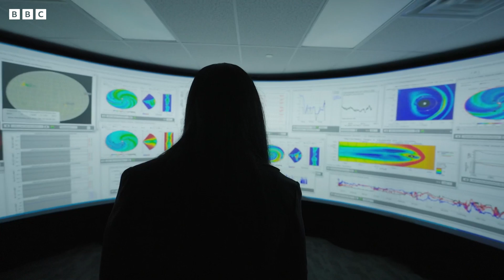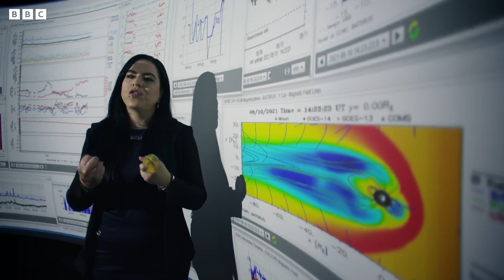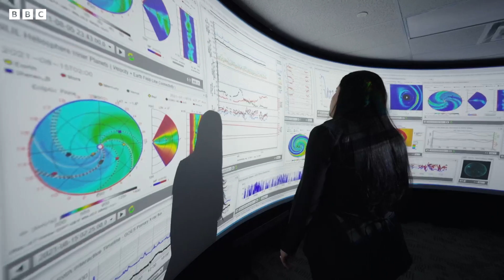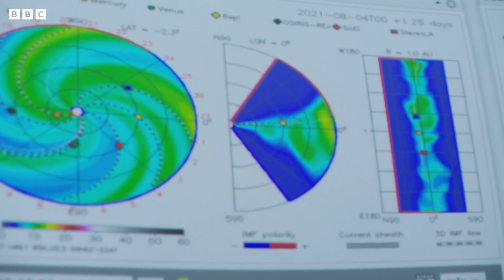How to Keep Astronauts Safe From Extreme Space Weather | Solar Superstorms | BBC Earth Science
Ferocious explosions from the Sun can release clouds of electrically charged particles containing energy equivalent to millions of nuclear bombs. Dr Yari Collado-Veja is on a mission to understand the mystery of these superstorms and to ensure the survival of life on Earth.

Science's Greatest Mysteries (2022)
Does science have all the answers? This series examines some of the biggest riddles facing scientists today. We've solved some of the most complex questions about our world and the universe. But the more we discover, the more problems emerge. Exactly how old is our universe? Why are the two sides of our moon so different? How did iron from space end up next to the body of Tutankhamun? Each film in this series tackles a single question, visiting the cutting-edge labs running mind-bending experiments and meeting the dedicated scientists searching for answers.